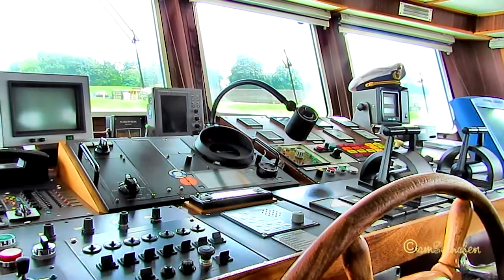Open Ship Zollkreuzer EMDEN DLVH IMO 1232313 Emden